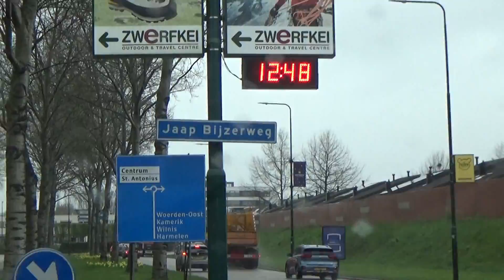CAMPER ZWERVEN Vlog 3 Indy moet naar de dierenarts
We rijden weg van de Waalkade na een buitenontbijt in de zon. De temperatuur is laag, maar het is heerlijk weer. Helaas raakt het steeds meer bewolkt naarmate we naar het westen van Nederland rijden. We hebben eerst een verrassing voor Geers broer, die jarig is en daarna rijden we in het donker naar een bosparkeerplaats in Bleiswijk. Daar slapen we. Ik heb het koud omdat mijn slaapzak te oud is.
De volgende dag rijden we naar onze laatste woonplek: Pijnacker. Daar krijgt Indy zijn inentingscocktail: tegen Rabius, tegen Parvo en tegen de ziekte van Weil. Hij wordt officieel gezond verklaard en dan is zijn paspoort weer in orde.
Daarna rijden we naar Woerden waar we voor mij een nieuwe slaapzak willen kopen.

KAARTEN:
Online en offline kaarten van Google Maps, app Sweden Topo voor gedetailleerde kaarten.